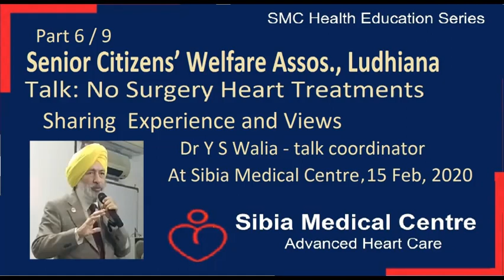Dr Walia Sr Micobiologist Happy after EECP Cardiac/General Rehabilitation at Sibia Medical Centre P6